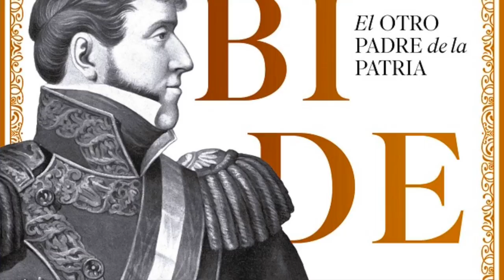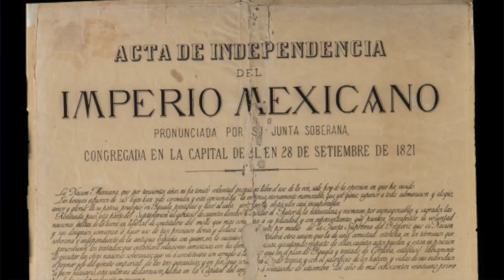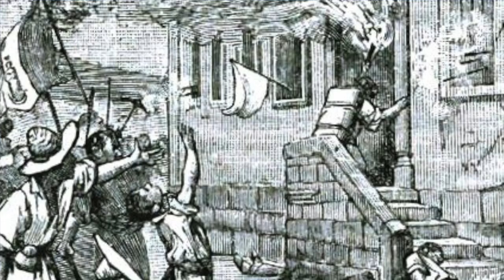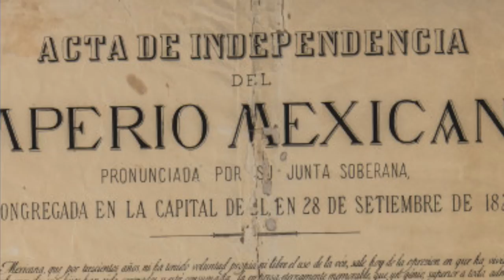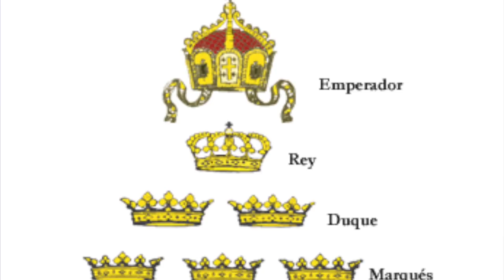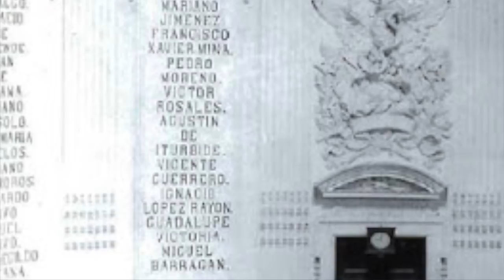🇲🇽 AGUSTÍN DE ITURBIDE ¿EL LIBERTADOR DE MÉXICO?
Agustín de Iturbide es, sin lugar a dudas, un personaje polémico dentro de la Historia de México. Hay quienes lo califican como el verdadero libertador de nuestro país, mientras que otros lo consideran un villano. Vaya, ni siquiera es mencionado en el famoso Grito de Independencia en los festejos patrios del 15 de septiembre.

Hoy analizaremos el papel que jugó Agustín de Iturbide en la lucha por la Independencia de México.

Los temas:

0:00 AGUSTÍN DE ITURBIDE ¿EL LIBERTADOR DE MÉXICO?
1:10 El Imperio Mexicano
1:41 La importancia de su participación
2:21 México tiene dos actas de nacimiento
3:04 ¿Quién era Agustín de Iturbide?
4:43 Iturbide no estaba de acuerdo con el método de Hidalgo
6:00 Iturbide se une a Vicente Guerrero
6:24 Triunfo del Ejército Trigarante
7:00 Se busca un emperador
7:26 Iturbide se corona como emperador
8:43 Iturbide abdica
9:11 Iturbide en letras de oro
9:20 Iturbide es repudiado como personaje histórico
10:46 La foto prohibida de Juárez e Iturbide
11:48 Conclusión